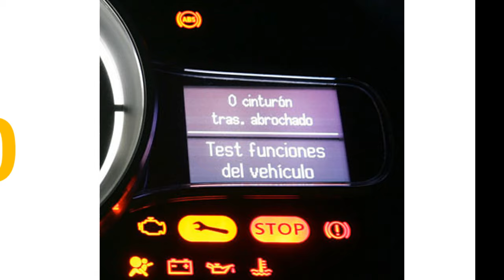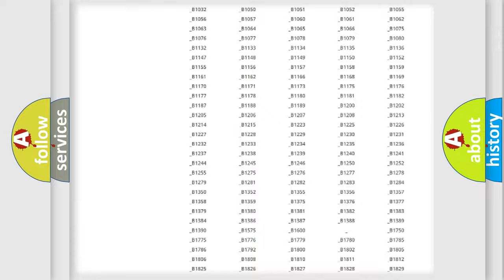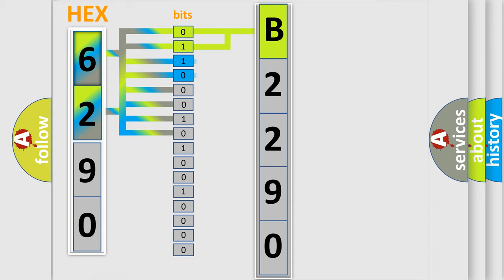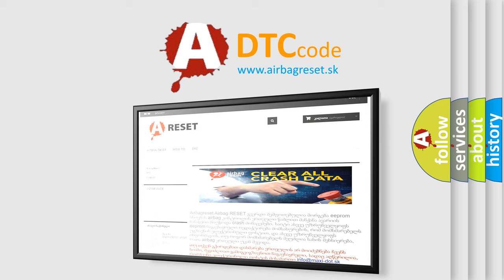DTC Mercury B2290 Short Explanation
Contents:
0:21 Basic DTC analysis according to OBD2 protocol standard.
1:48 Insight into programming
2:58 A diagnostically understandable description of the Diagnostic Trouble Code
3:05 Basic error definition

Make
Mercury
Code
B2290
Definition
TPS a circuit low input
Description
Signal  lower then  minimum threshold